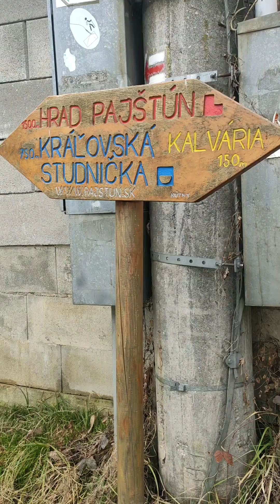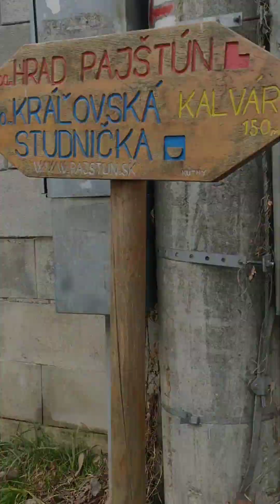Pajštún Ruins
February 2023